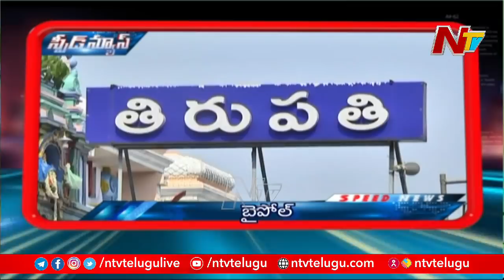Speed News | Latest Telugu News | Top News | 23.03.2021 | NTV